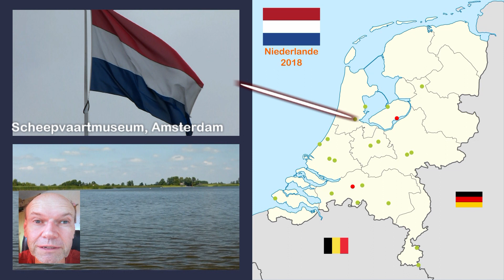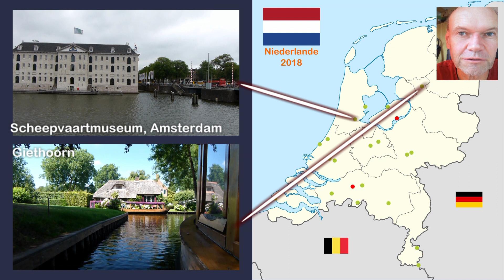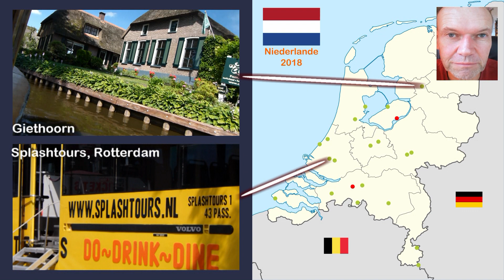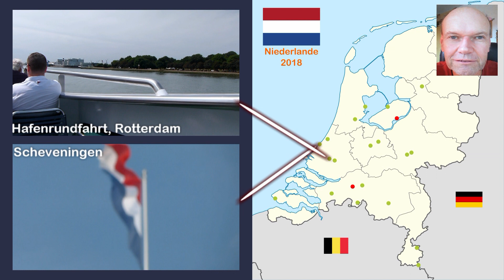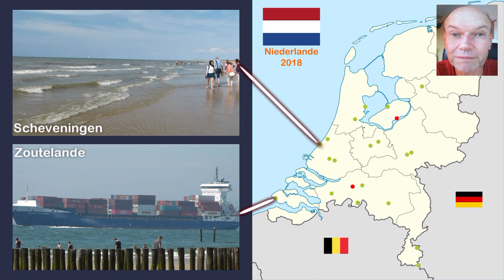Niederlande 2018 - Teil 2 von 5: Überall Wasser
Der Juni war 2018 bei uns von der Fußball-WM geprägt, im Urlaub nahmen wir uns daher in diesem Jahr ein Land "fern ab von der WM" vor, nämlich die Niederlande. Zwei Wochen lang lernten wir dieses Land näher kennen.

Niederlande ist eng mit dem Wasser verbunden, sei es auf Grund der langen Küste oder auch wegen der gewaltigen Landgewinnungsprojekte. Somit sind wir auch in unserem Urlaub am Wasser nicht vorbeigekommen. Dieses Video ist der zweite von sechs Teilen über diesen Urlaub, es geht um alle unsere Ziele mit Wasserbezug.

Kapitel:
00:00 Begrüßung und Schifffahrtsmuseum Het Scheepvaartmuseum in Amsterdam
02:48 Giethoorn - ein Venedig des Nordens
05:27 Splashtours in Rotterdam
07:46 Hafenrundfahrt in Rotterdam
09:53 Baden und Bummeln in Den Haag/Scheveningen
11:36 Baden in Zoutelande

- Animation: GPX Animator GPS-Daten größtenteils selbst erstellt